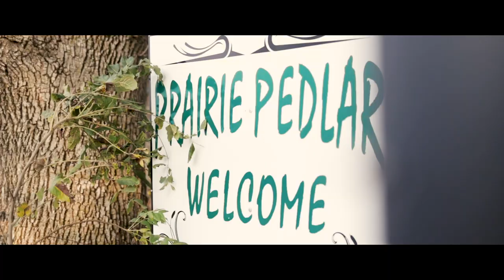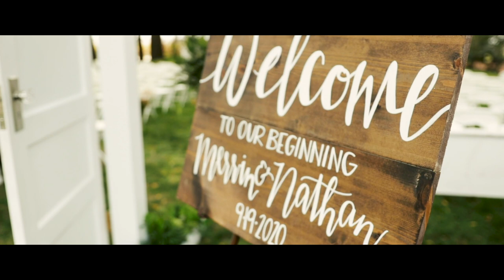Merrin + Nathan -The Pohls - A Wedding Film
The wedding film of Merrin and Nathan Pohl

Venue: Prairie Pedlar Gardens